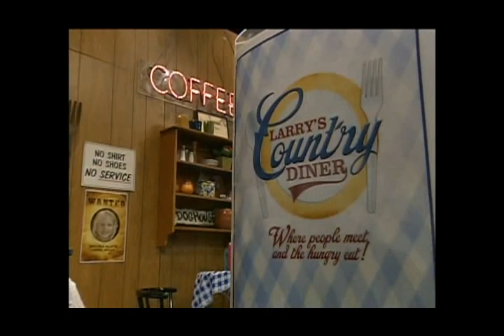Larry's Country Diner RFD TV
Larry's Diner on FRD TV. Serving up a good old fashion plate of country music.